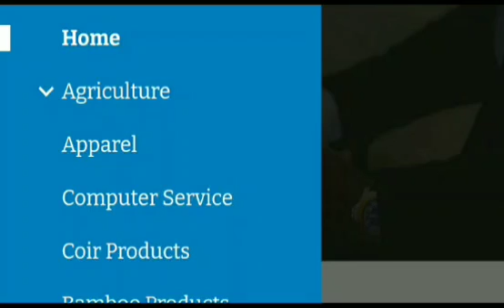ஒரே ஒரு ஏற்றுமதி - கோடிகளில் வருமானம்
December 1, 2023 முதல் ஆறு நாட்கள் தொடர்ந்து ஆன்லைன் மூலமாக இகாமர்ஸ் ஏற்றுமதி வகுப்பு நடைபெற உள்ளது.

Day 1 - 30 நிமிடங்கள்

* வீட்டிலிருந்து Amazon மூலம் ஏற்றுமதி செய்வது எப்படி?
* 24 x 7 உலகம் முழுவதும் விற்பனை வாய்ப்பு.
* விற்பனை செய்யக்கூடாத பொருட்கள்.

Day 2 - 30 நிமிடங்கள்

* குறைந்த முதலீட்டில் அதிக லாபம் மற்றும் விற்பனை வாய்ப்புள்ள பொருட்களை தேர்ந்தெடுக்கும் வழிமுறைகள்.

Day 3 - 40 நிமிடங்கள்

* பொருட்களை மிகக் குறைந்த விலையில் வாங்கும் வழிமுறைகள்.
* பாதுகாப்பாக அலிபாபா மூலம் இறக்குமதி செய்வது எப்படி?

Day 4 - 25 நிமிடங்கள்

* தொழில் போட்டியை சமாளிப்பது எப்படி?
* நமது பொருளை நம்மை விட குறைந்த விலையில் விற்பனை செய்பவர்களை தவிர்க்கும் வழிமுறைகள்.

Day 5 - 28 நிமிடங்கள்

* தபால் மூலம் ஏற்றுமதி செய்வது எப்படி?
* Amazon warehouse மூலம் ஏற்றுமதி செய்வது எப்படி?
* லாபம் கணிக்கடும் முறை.

DAY 6 - 27 நிமிடங்கள்

* eCommerce ஏற்றுமதி மூலம் உங்கள் வாழ்நாள் கனவை சாத்தியமாக்கும் blueprint..

WhatsApp "E-Commerce Export" to 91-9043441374

5. மூன்று ரூபாய்க்கு வாங்கி 300 ரூபாய்க்கு எப்படி ஏற்றுமதி செய்வது? -